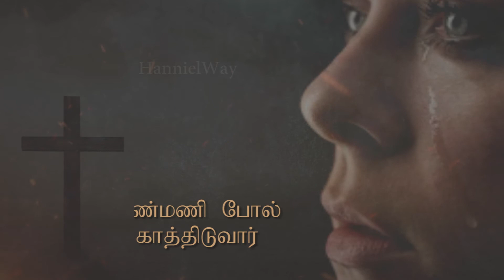jesus status song | Tamil Christian whatsappstatus | Kalangathe Kalangathe | jabathotajayageethangal